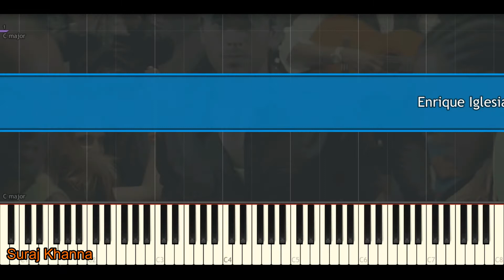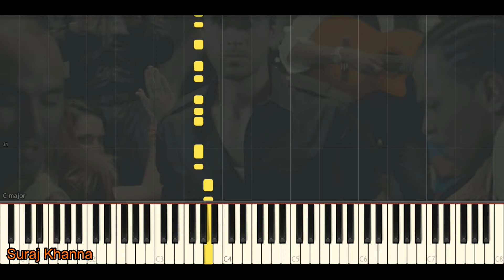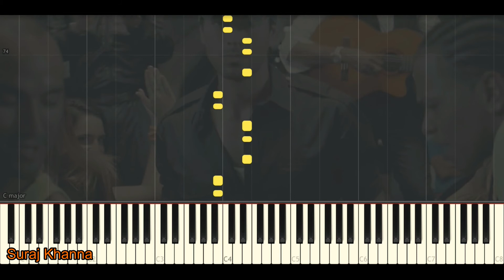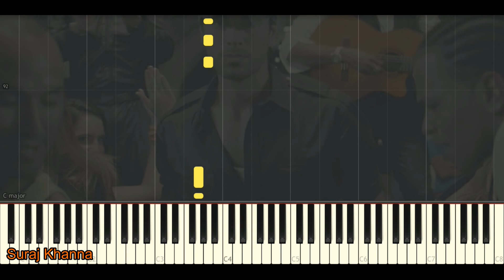Enrique Iglesias - Bailando || Sean Paul || Gente De Zona || Descemer Bueno || Piano Tutorial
In this tutorial, you will be able to learn to play the song Bailando by Enrique Iglesias Ft. Sean Paul, Gente De Zona & Descemer Bueno (For English Version). A Espanol Version of this song is also available.

If you like my videos, you can help me show support by donating a small amount. Your small amount can make someone extremely happen and work on this field with fully motivated.

© If by chance you are the copyright holder of any of the material used in this video and you can prove it, just email me at:  and I will delete the video or credit you the way you like.

Song Information:
Name: Bailando.
Singers: Enrique Iglesias.
Songwriters: Enrique Iglesias, Descemer Bueno, Alexander Delgado, Randy Malcom Martinez & Sean Paul.
Lyrics -
Yo te miro, se me corta la respiración
Cuanto tú me miras se me sube el corazón (me palpita lento el corazón)
Y en silencio tu mirada dice mil palabras
(Bailando, bailando, bailando, bailando)
Tu cuerpo y el mío llenando el vacío
Subiendo y bajando (subiendo y bajando)
Ese fuego por dentro me esta enloqueciendo
Con tu física y tu química también tu anatomía
La cerveza y el tequila y tu boca con la mía
Con esta melodía, tu color, tu fantasía
Con tu filosofía mi cabeza esta vacía
Y ya no puedo más (ya no puedo más)
Yo quiero estar contigo, vivir contigo
Bailar contigo, tener contigo
Una noche loca (una noche loca)
Ay besar tu boca (y besar tu boca)
Bailar contigo, tener contigo una noche loca
Con tremenda loca (Ooh, ooh, ooh, ooh)
Tú me miras y me llevas a otra dimensión (estoy en otra dimensión)
Que ironía del destino no poder tocarte
Abrazarte y sentir la magia de tu olor
Ese fuego por dentro me está enloqueciendo
Ya no puedo mas (ya no puedo más)
Con tu filosofía mi cabeza está vacía
Con tremenda loca
Ooh bailando amor
Bailando amor, es que se me va el dolor